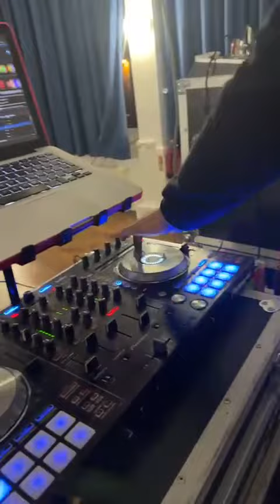LETHAL INJECTION SOUND SYSTEM AT SOUND TEST 5.3.2023 SOUNDSYSTEM SOUNDCLASH #2023